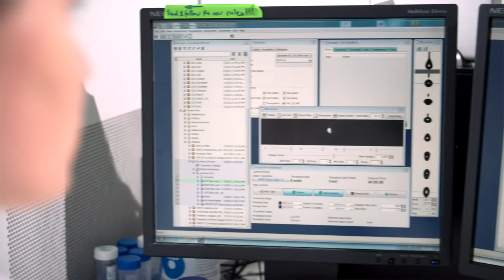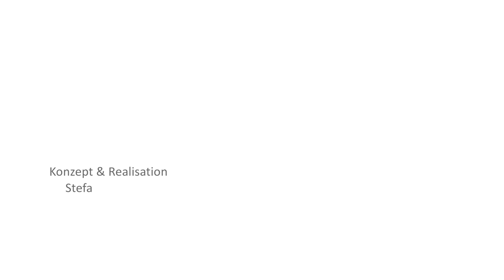Makrophagen und Mikroplastik: Forscherin Elvira Mass im Portrait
Die Forschung von Elvira Mass zu Makrophagen am LIMES Institut der Universität Bonn